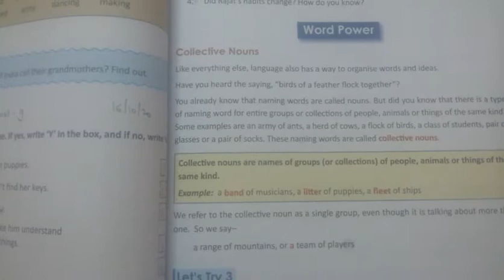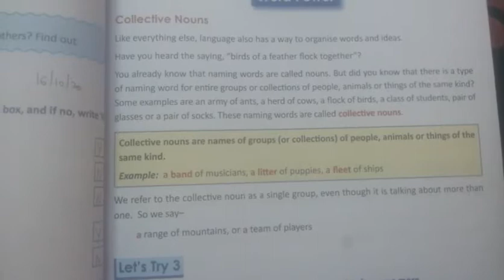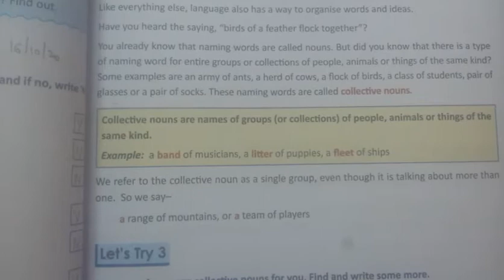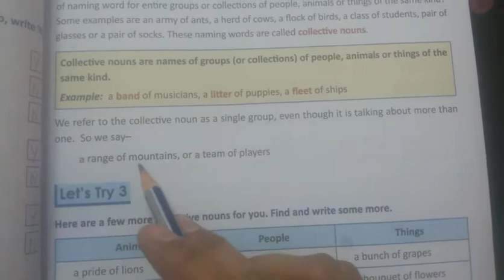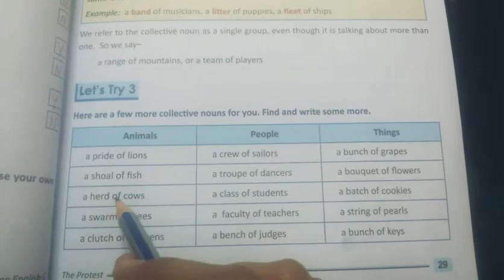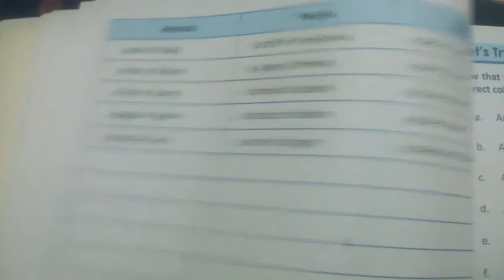Class 3 'Collective Nouns'